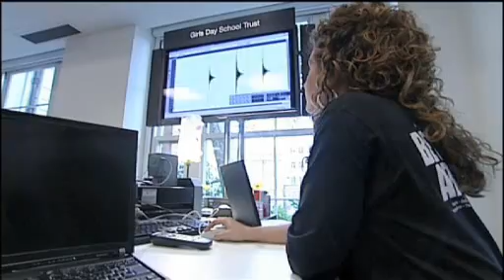Music technologies : composing with computers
A Year 13 student from Blackheath High School composes her own song inspired by sounds recorded on her laptop. She records various environmental and industrial sounds then converts their beat into music.